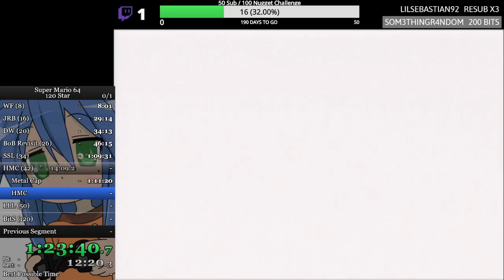Super Mario 64 120 Star Speedrun [25th Anny Race] [4:20:06]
Yes ofc I sandbagged the ending. If i went in the pipe accidentally, it was gonna be close to that time anyways...